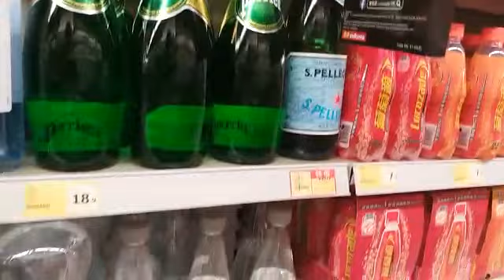Pagi Sore Pasar Ini Selalu Ramai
SITUASI PASAR
PASAR SHEK YAM
HONGKONG